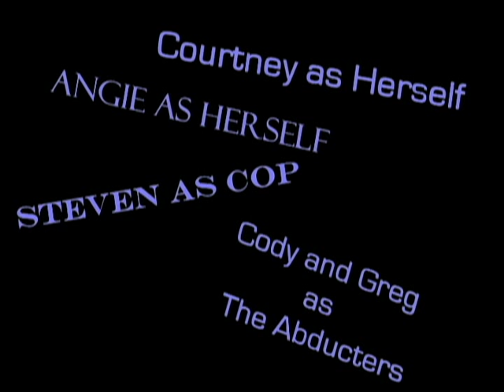Abducted (School Exam)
School Video
Two Girls Get Abducted!
Steve The Copper Saves the Day